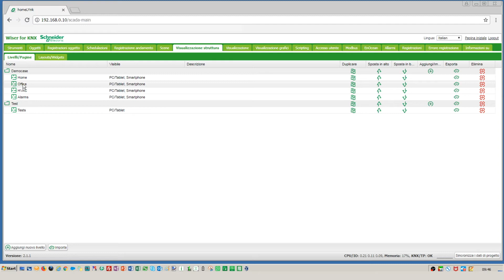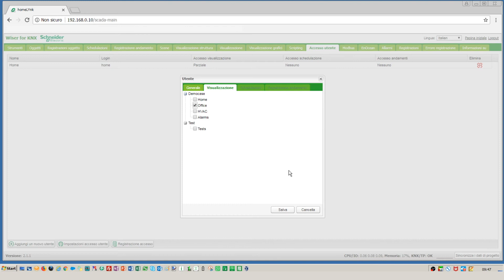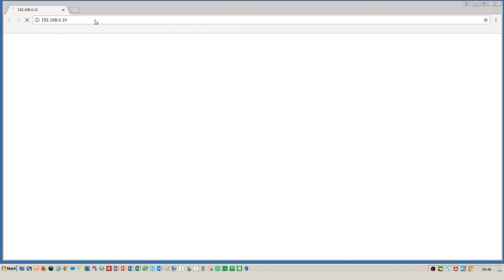Come creare utenti aggiuntivi in Wiser for KNX e SpaceLynk | Schneider Electric Italia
In questo video viene spiegato come Creare Utenti Aggiuntivi in “Wiser for KNX” o nello “SpaceLynk".